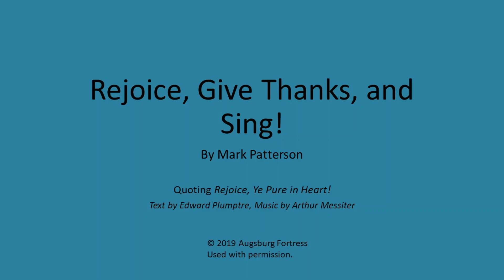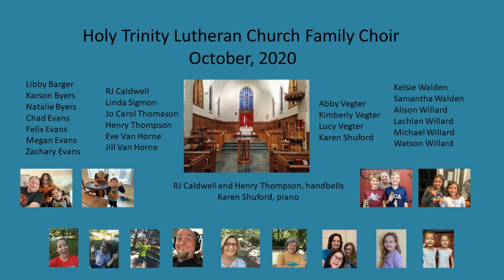Rejoice, Give Thanks, and Sing!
Holy Trinity Family Choir
by Mark Patterson from "Young Children Sing, Vol. 2"